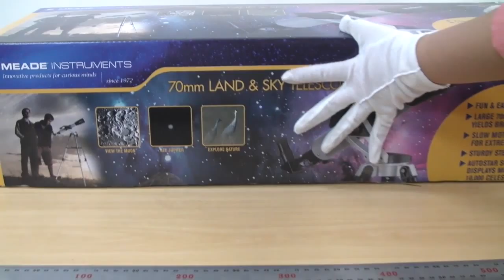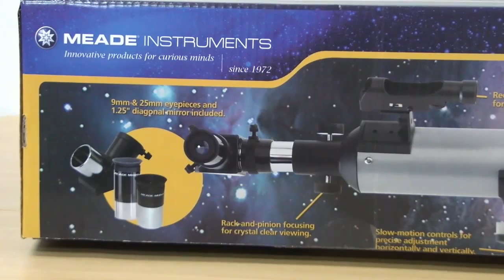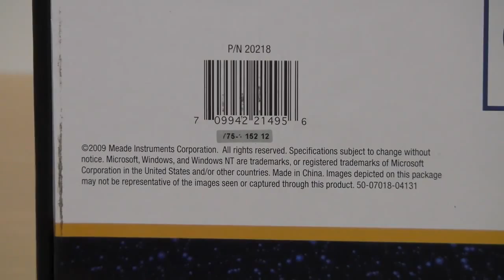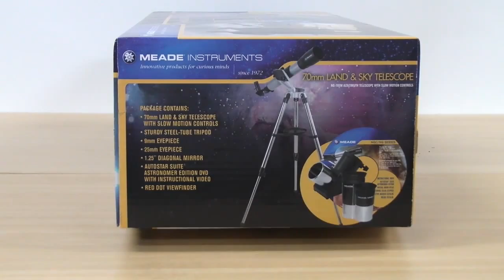[Review]Meade Telescope Ng 70Sm Altazimuth Refractor Entry Level A-Series Telescope